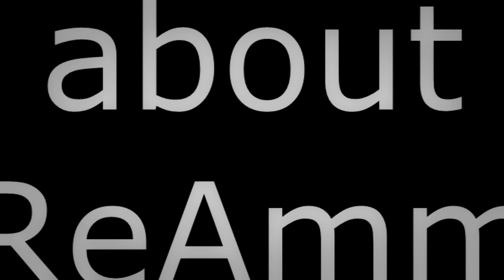movie about dreammy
Hello,  it's rojerFTW
And this movie
Edit by: rojerFTW
fragz by: dreammy

size: 980mb
format: wmv
render time: 2hours